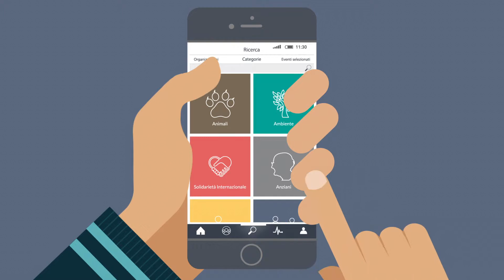Social Stars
13 aprile 2016 - Socialstars è la piattaforma dove l’impegno sociale prende vita e acquista nuovo valore. Nasce per diffondere eventi e progetti di responsabilità sociale e far incontrare Non Profit, Cittadini e Volontari favorendo un sistema di scambio innovativo capace di essere utile per tutti.
Partecipa al contest YouImpresa 2016 - Sezione "Imprese di Milano e provincia".